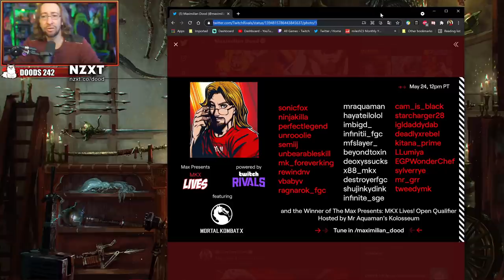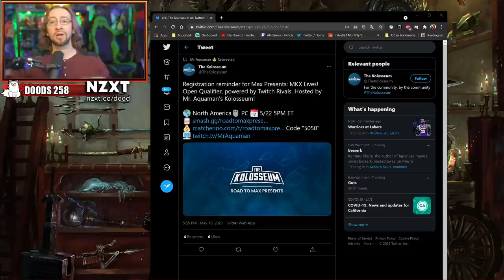This Tournament Is Getting Crazy...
Max Presents: Mortal Kombat X LIVES is a 32 player invitational tournament taking place on Monday, May 24th at 12pm PT. The event will be hosted by myself and the match commentary will be provided by the legendary Ketchup & Mustard @PNDKM . The 32nd player spot will be decided from an open tournament taking place on Saturday, the 22nd on @TheKolosseum channel